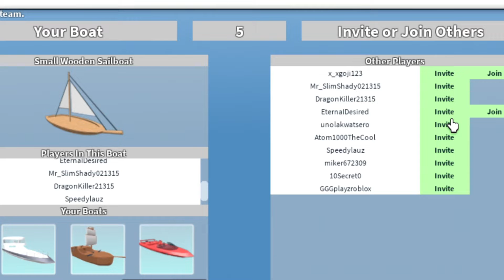SHARKBITE WITH FRIENDS PT. 2 (chaotic)